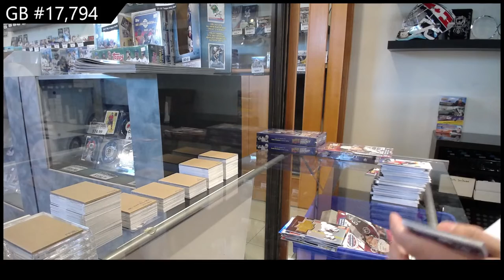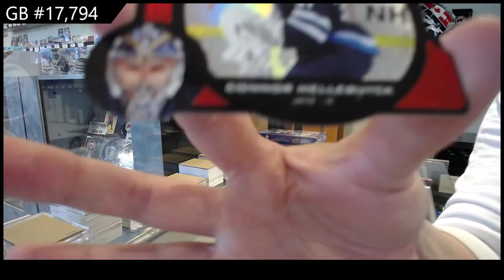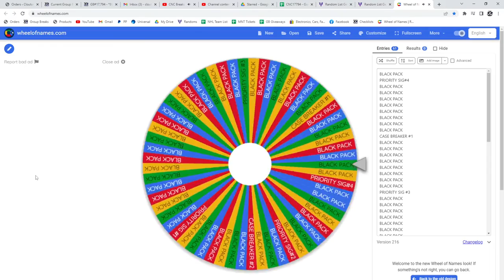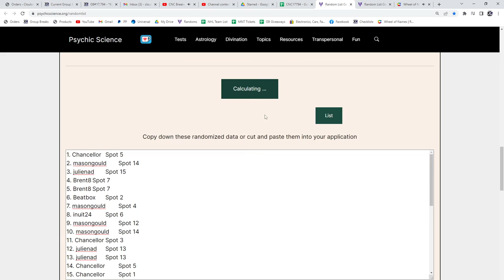20-21 Upper Deck Extended Hockey 2 Box Break - CNC #17,794